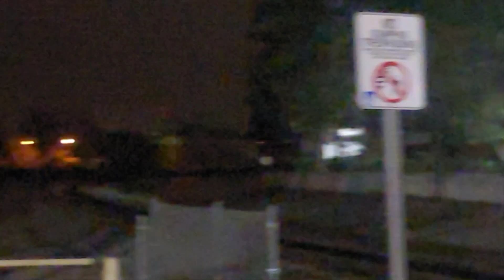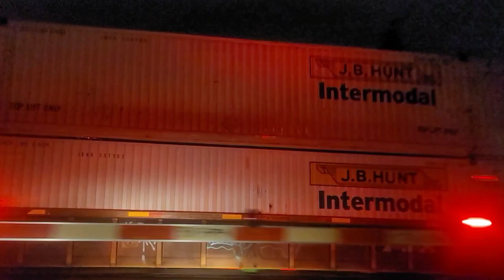Railfanning Placentia 10/2/22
I heard that the NB Auto has an NS GEVO leading and I caught in Placentia and I also caught WB Z train and EB Z train.